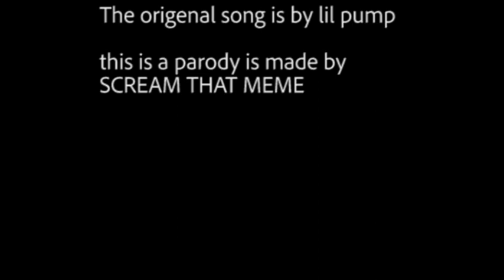Socks with sandels